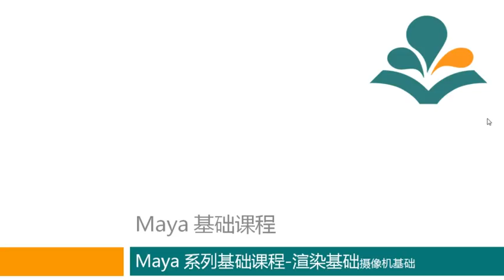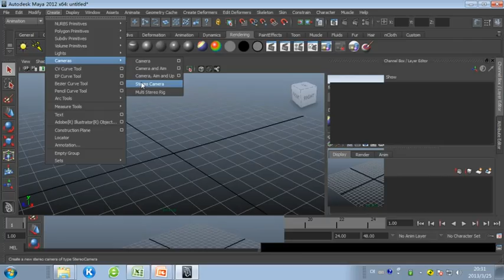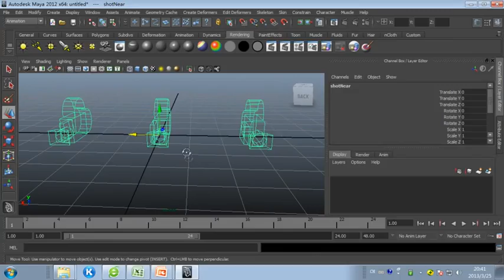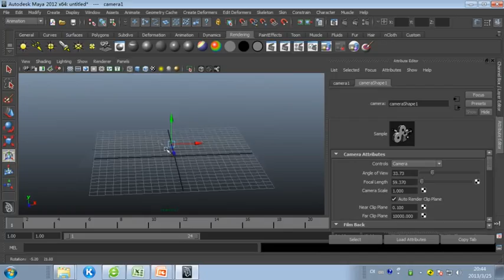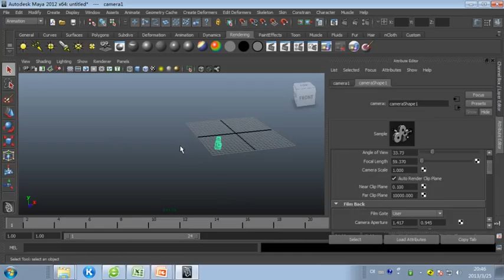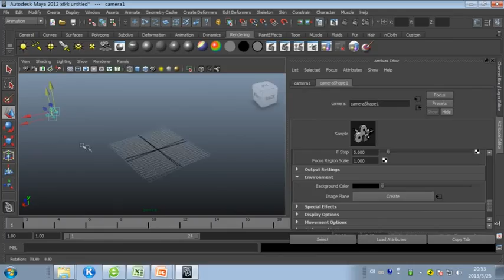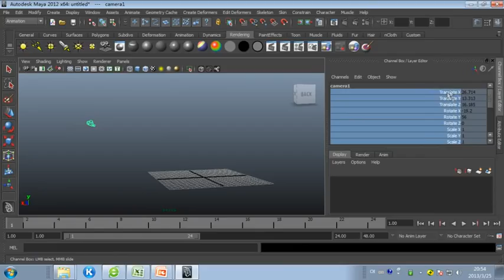Maya 3 5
Maya 基础课程